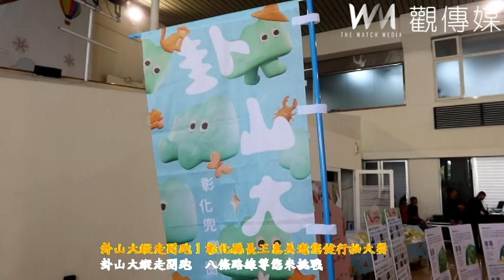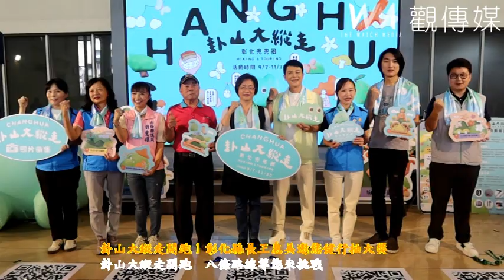卦山大縱走開跑！彰化縣長王惠美邀您健行抽大獎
（有影片）／卦山大縱走開跑！彰化縣長王惠美邀您健行抽大獎　體驗八卦山美景與美食
（觀傳媒彰化新聞）【記者陳雅芳／彰化報導】為提倡全民運動、行銷步道輕旅行，彰化縣政府辦理「卦山大縱走．彰化兜兜圈」步道健行活動，彰化縣長王惠美、活動代言人藝人王燦與民代等人，今(2)日一起為「卦山大縱走 彰化兜兜圈」步道健行活動宣傳，歡迎大家來參加卦山大縱走、吃美食、集章、抽大獎。